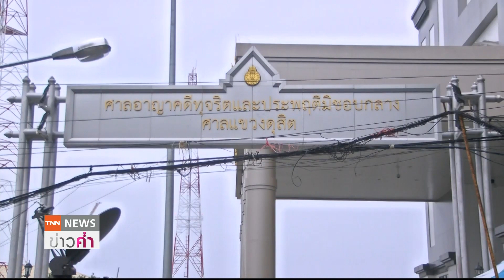เพิ่มข้อหา “บรรยิน” วางแผนแหกคุก | 20 มิ.ย. 63 | TNN ข่าวค่ำ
เรือนจำกลางบางขวาง สั่งแยกขัง “พ.ต.ท.บรรยิน” พร้อมจับตาดูพฤติกรรมตลอด 24 ชั่วโมง หลังวางแผนแหกคุกแต่ไม่สำเร็จ และยังจะก่อเหตุฆ่าตัวตายเพื่อหนีความผิด  ขณะที่ตำรวจเตรียมแจ้งข้อหาเพิ่ม ส่วนคดีฆ่าพี่ชายผู้พิพากษาซึ่งศาลนัดไต่สวน 22 มิ.ย.นี้ได้เปลี่ยนการพิจารณาคดีเป็นแบบลับแทน